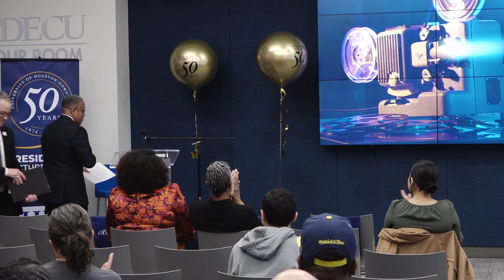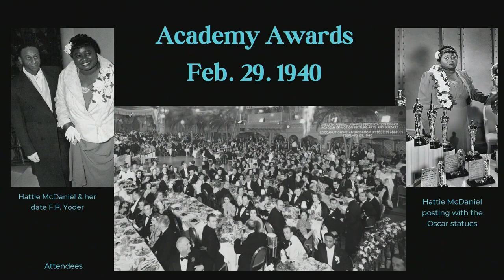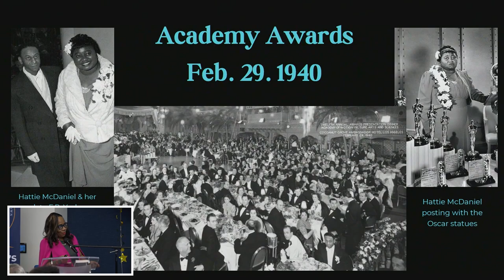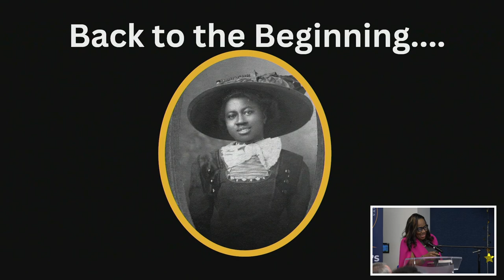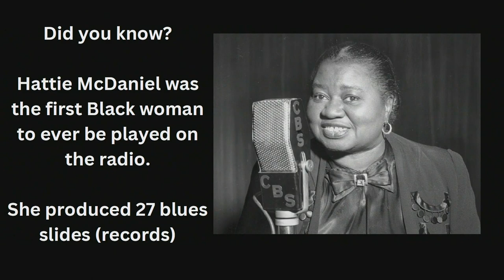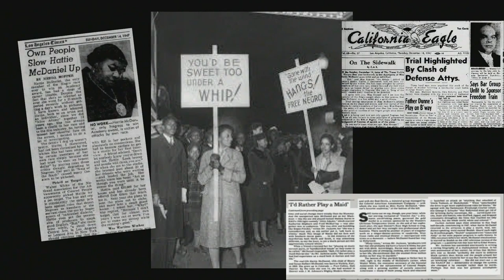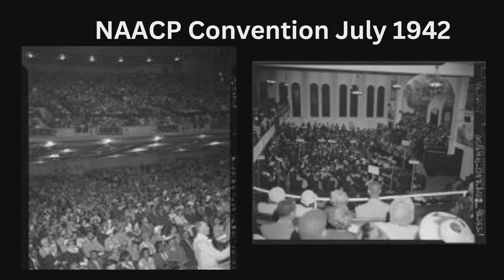The Oscars and a Hidden History: Hollywood Legend Hattie McDaniel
As Hollywood gets ready for its biggest night next month (March 10), best-selling author and journalist ReShonda Tate presents findings from her latest book - The Queen of Sugar Hill: A Novel of Hattie McDaniel - a fascinating fictional portrait of Hattie McDaniel, one of Hollywood's most prolific but woefully underappreciated stars.